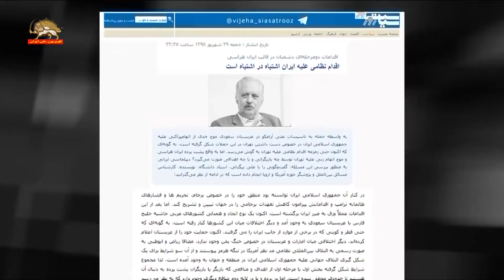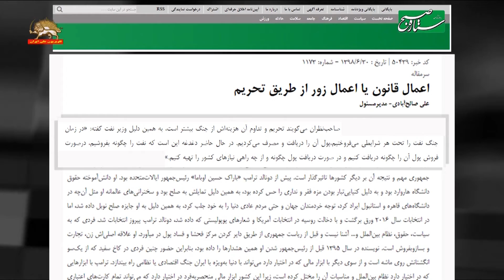پیامدهای حمله به تأسیسات نفتی عربستان در رسانه های رژیم